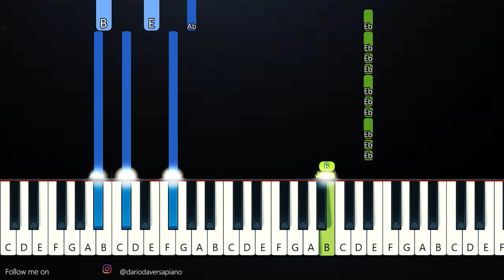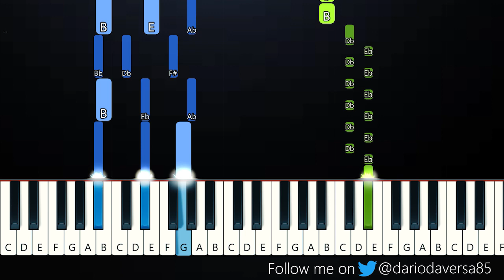Boy With Uke - Toxic (Piano Tutorial)